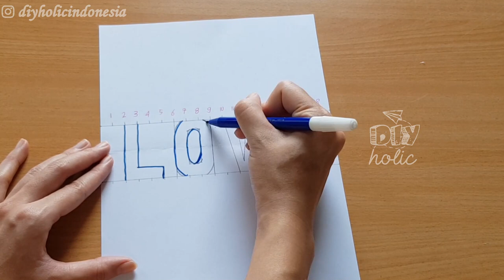CARA MEMBUAT KARTU UCAPAN POP UP | IDE KREATIF MEMBUAT HADIAH | DIY POP UP CARD IDEAS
Halo teman", video kali ini akan berisi tentang salah satu ide kreatif membuat hadiah untuk ulang tahun, anniversary, dll ya, yaitu membuat kartu ucapan pop up yang unik,lucu dan cantik yang bertuliskan huruf LOVE.